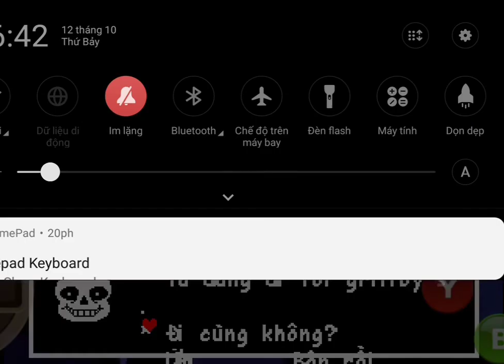Undertale Việt Hoá #5